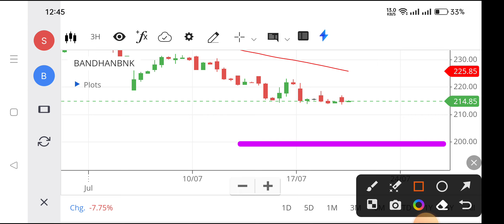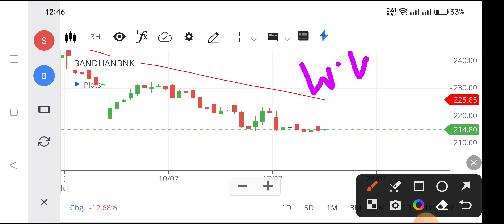bandhan bank share news,bandhan bank share target,bandhan bank share price,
nse bandhan bank,
latest news on bandhan
target of bandhan bank share,